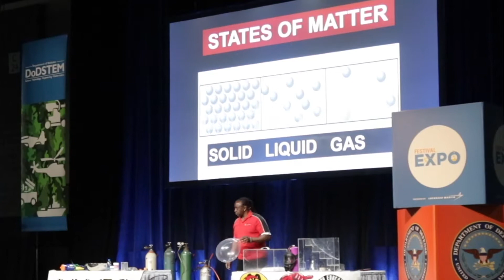Exploring EDUTAINMENT with Dr. Darryl Lee Baynes @ USASEF 2018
Combining education and entertainment is essential to attracting the next generation to STEM fields. In this exclusive interview, Assistant Editor Anthony Elio discusses the importance of creating edutainment with USASEF presenter Dr. Darryl Lee Baynes.

Video - Adam Saldaña & Evan Kelley
Interviewer - Anthony Elio